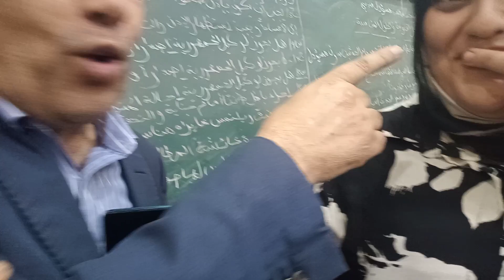صور تذكارية ...Capa 2023-2024